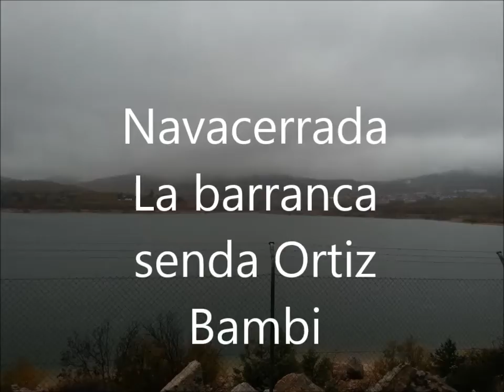Navacerrada, la barranca, senda ortiz, bambi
Ruta muy divertida con lluvia pero sin frío.El otoño en la sierra, significa tiempo impredecible y sinfonía de colores. En esta ruta gocé de la compañía de Jose Manuel y Juanan. Unos cracks.